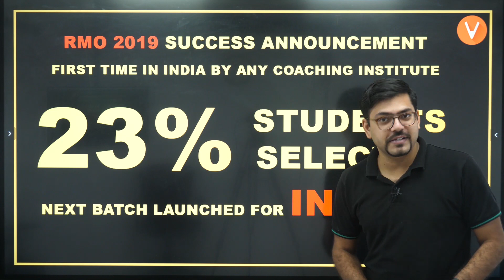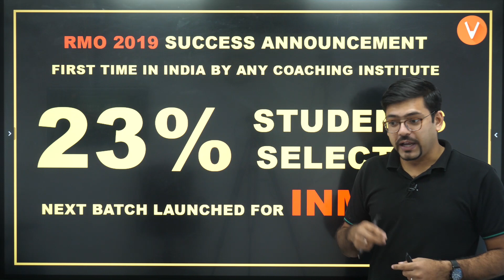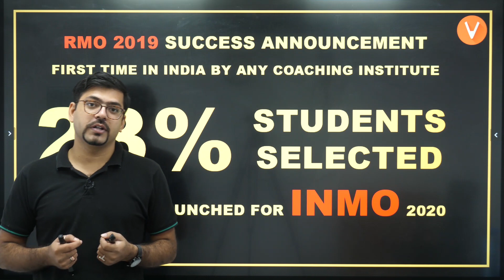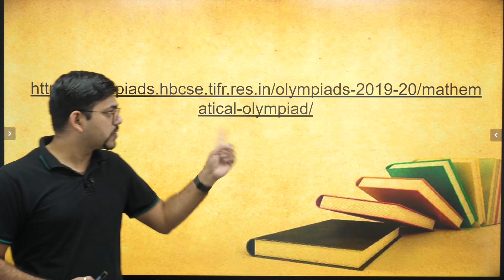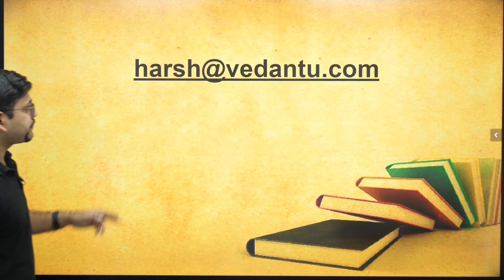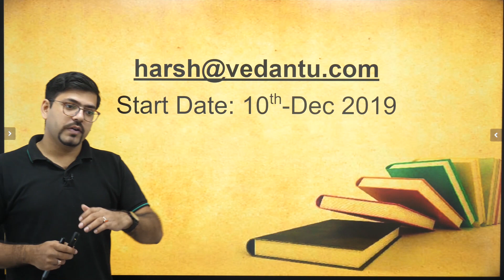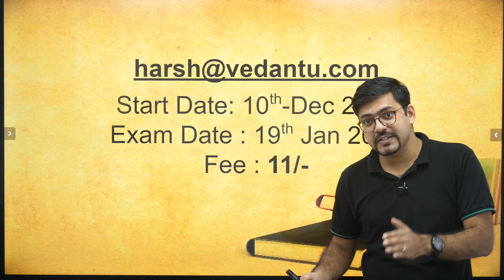Great News For RMO Qualified Students | INMO Batch Announcement 2020 | Harsh Priyam Sir | Vedantu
IIn today’s RMO Session, Master Teacher Harsh Priyam Sir takes you through inmo crash course to crack inmo exam 2020, as it is one of the most important and scoring session for JEE Exam 2020.

Harsh Priyam Sir enlightens you with the how to prepare for the indian national mathematics olympiad (INMO) 2020 and giving tips on inmo preparation with in-depth explanations. This session will mainly be around RMO Success & INMO Batch Announcement with proper Explanation.

math olympiad
mathematics olympiad
inmo,indian national mathematical olympiad
olympiad maths exam,national maths olympiad
national mathematics olympiad
indian mathematics olympiad
online math olympiad
harsh priyam vedantu
national level mathematics olympiad
inmo exam,inmo olympiad,inmo preparation
indian national maths olympiad,inmo 2020
inmo crash course
how to prepare for the indian national mathematics olympiad
inmo 2020 exam,harsh priyam maths
vedantu